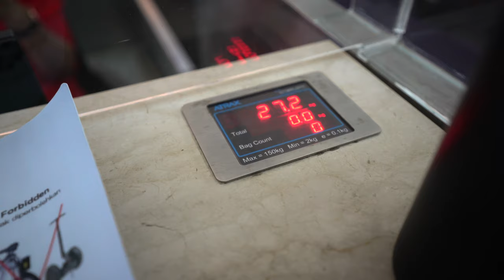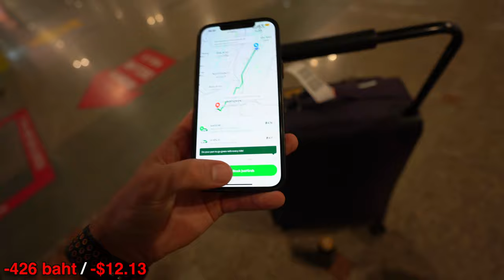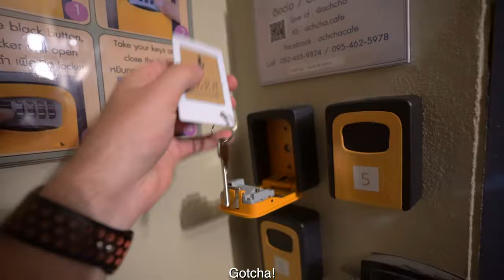I'm leaving Bali... here's why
After almost 18 months on the Island on Gods, it's finally time for me to say my goodbyes to Bali.

Bali has been my home for a long time, and through that time I've seen the island change in ways that don't really align with where I am in life and what I want out of a place that I call home.

On top of that, there are other reasons I'm leaving Bali, many of which are business related.

I'm going to miss the place I grew as a content creator and entrepreneur - Bali will always hold a special place in my heart - but for now, it's time to leave...